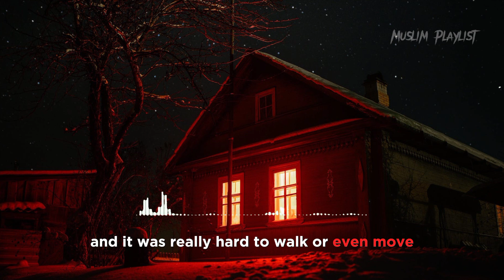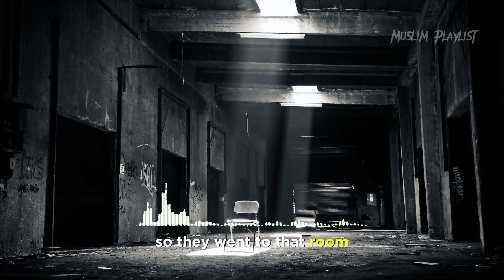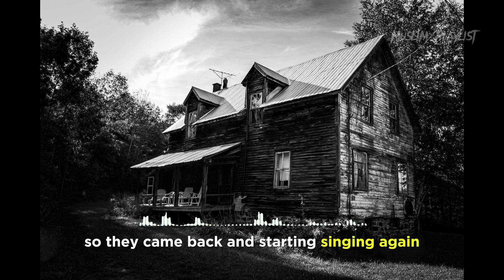The wedding haunted by Jinns || Jinns stories ep 01